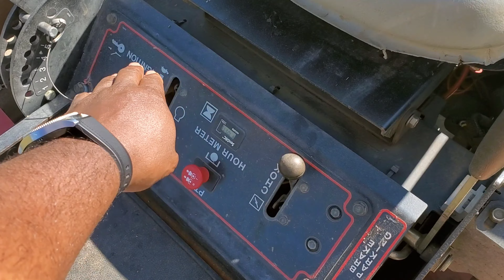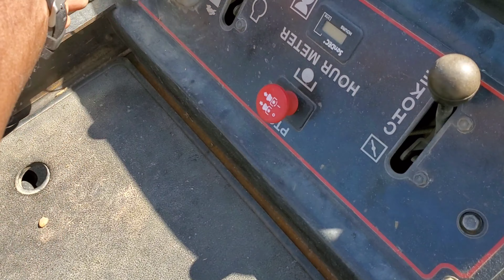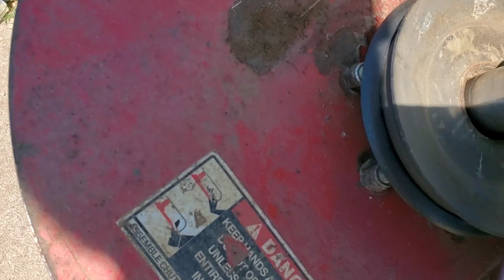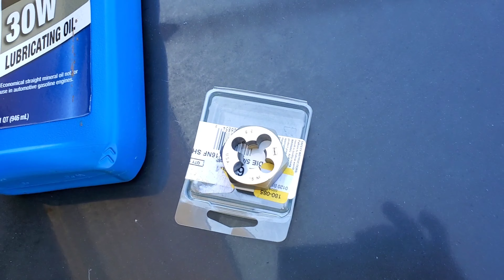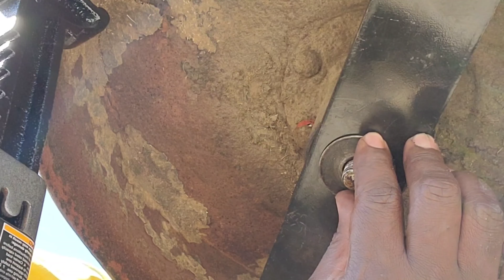How to replace blades and retread blade bolt on a Snapper Pro. part 2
Be sure to check out my detail shop GP Car Care 111 East Church Street Sandersville Georgia 31082 if you're in the area.